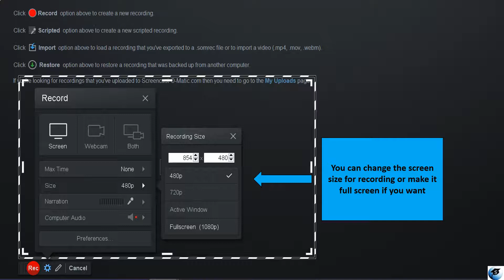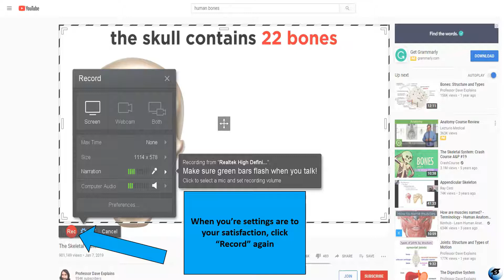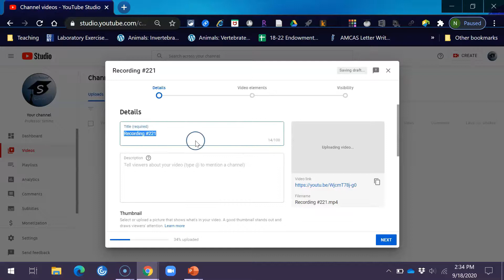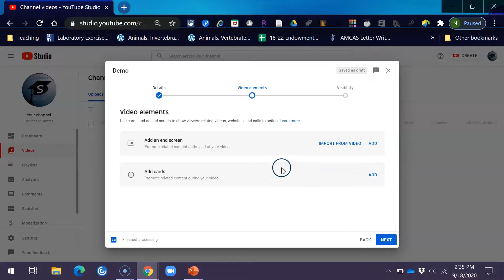How to Quickly Edit Educational Videos Using Screencast-o-Matic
See the links below for more information related to the topics discussed in this video: